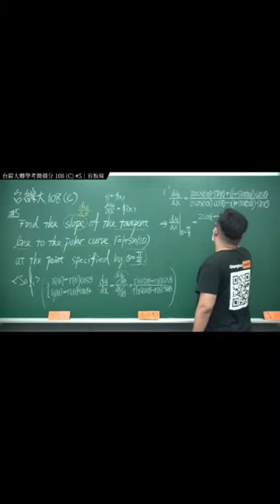紳士龍蝦的真實身分!!原來板妹只是副業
張旭微積分下學期課程影片將不會在 YouTube 頻道上免費公開
若你覺得我的課程適合你，且你下學期也有微積分要修